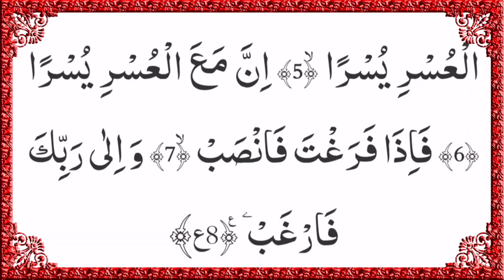Surah Ash Sharh Recitation 11 Times Repeat | Learn Quran Live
Surah in sha raha Recitation Repeat | Learn Quran Live